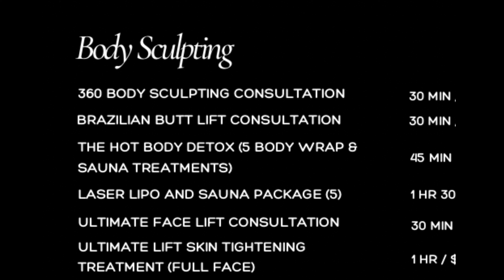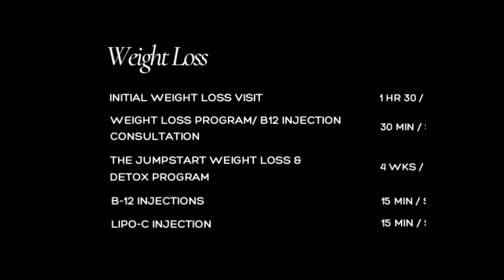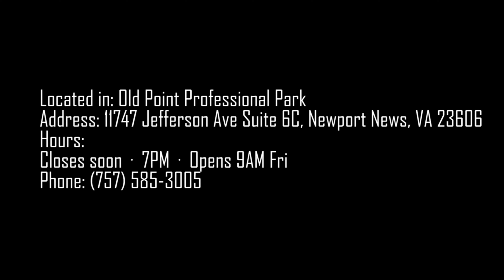KO BLADE AND BEAUTY PROMO